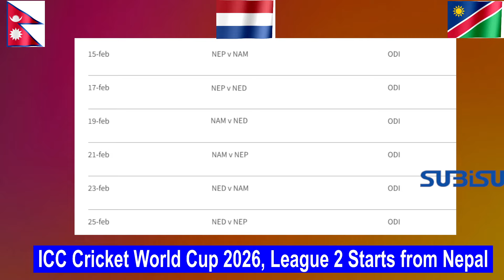Nepal, Namibia and Netherlands announced Squad for ICC Cricket World Cup League 2, How to watch Live